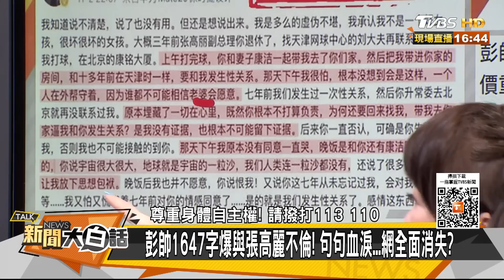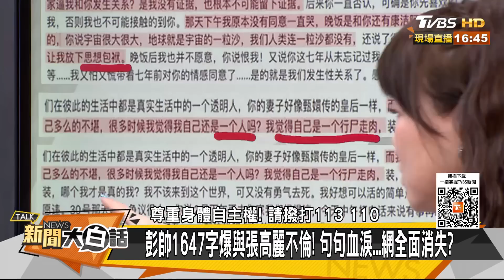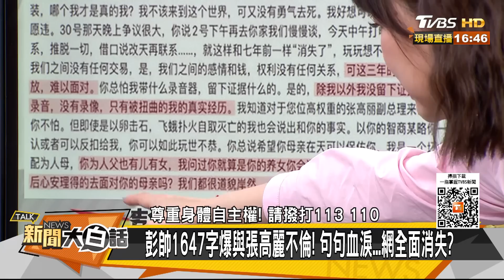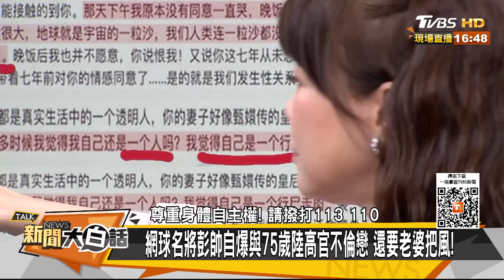彭帥1647字爆與張高麗不倫！ 句句血淚...網全面消失？ 新聞大白話 20211104